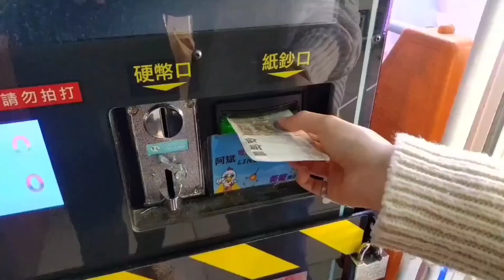超強夾娃娃教學，一日為師終身為父 teaching 가르치는 【 台湾UFOキャッチャー UFO catcher 夾娃娃】台語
超強夾娃娃教學，一日為師終身為父 teaching 가르치는 【 台湾UFOキャッチャー UFO catcher 夾娃娃】

🎉頻道會員已經正式啟用啦🎉
不僅有會員的專屬獎品，還有更多的會員福利，更重要的是一個月只要少少的30元，沒錯就是30元❤️

心動不如馬上行動，趕快成為丟丟陳仔的專屬會員吧~

🤝歡迎詢問🤝合作工商🤝贊助🤝影片授權🤝